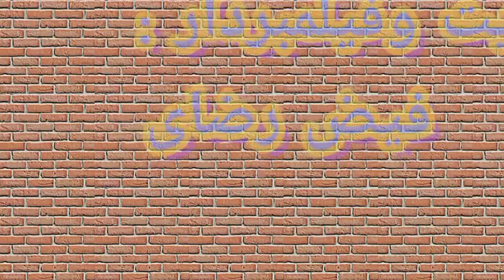معرفی یک همکار جدید و آشپزی به سبک‌ وطنی.🥰